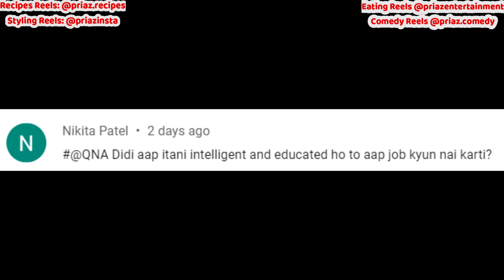EATING Dal Tadka, Afghani Paneer with Rice, Fruit Custard, Chaach & Salad | INDIAN COMFORT FOOD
If u are a foodie or food lover then u will love it here. Neat & clean eating with good vibes. Hope u enjoy!
A mukbang or meokbang, also known as an eating show, is an online audiovisual broadcast in which a host consumes various quantities of food while interacting with the audience. I hope you enjoy my meal eating sounds and my interaction with you.

Audio recording device that I use: Microphone from Amazon
Maono AU-400 Lavalier Microphone (Black)